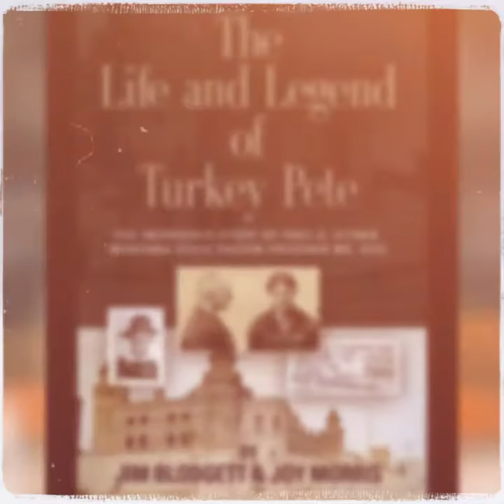THE LIFE AND LEGEND OF TURKEY PETE - by Jim Blodgett and Joy Morris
Save20

Also available at BarnesandNoble.com, Walmart.com, Amazon, and elsewhere!

Ever since Paul Eitner was a young boy in Germany, he dreamed of one day meeting a real cowboy and possibly becoming one himself. Paul’s dream continued to grow, and it stayed with him as his family immigrated to New Jersey, eventually carrying him far west to Miles City, Montana. When Paul went west searching for his beloved cowboys, he found much more than he bargained for, including trouble.

One fateful day, unrequited love led to tragedy, and that tragedy landed Paul in Montana State Prison in Deer Lodge, Montana. Prison bars would have spelled the end of the adventure for any normal man, but Deer Lodge would instead be only the start of many more for Paul.

Over the course of forty-nine years and twelve different prison wardens, Paul’s misadventures led to many new names: Shorty; Pete Eitner; the Champ; and, above all, Turkey Pete. From rabbits to turkeys, boxing to breakouts, and riots to riches, Paul’s colorful story became an integral part of the history of the Montana State Prison itself.

Paul may have been small in stature, but the memories he left behind, not to mention billions of dollars in checks, made him a legend larger than the Rocky Mountains.

Jim Blodgett is a native of Montana and a graduate of the University of Montana. He began his career as a Correctional Officer in 1963 at Montana State Prison and retired after 39 years service in the Montana and Washington State prison systems.

Joy Morris was born in New York City. She has a B.S. degree in Criminal Justice and M.A. in Public Administration. Joy's passion is travel and genealogy; she is a member of several genealogical societies dating back to 1630. Joy has two children Wesley and June and three grandchildren Joy, Christina and Christopher.

Save20